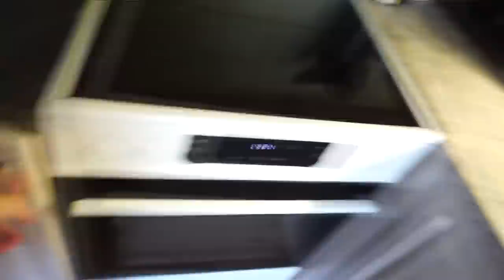MIN NYE LEJLIGHED! - HOUSE TOUR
Så skete det endelig! Her har I en lille hurtig house tour fra den nye lejlighed af. Der kommer selvfølgelig en opdaterede version, når jeg engang er faldet helt på plads og har fået sat alt op! :D

Tak! :)